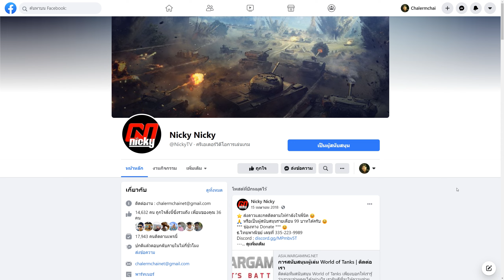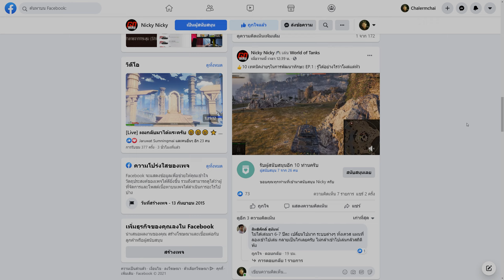World of Tanks || เพจ Nicky มีข่าวใหญ่ เฉพาะในเดือนสิงหานี้เท่านั้น!!